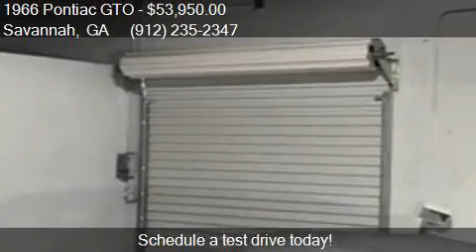1966 Pontiac GTO for sale in Savannah, GA 31415 at Savannah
This 1966 Pontiac GTO  is for sale in Savannah, GA 31415 at Savannah Classic Cars.

Engine: 389 V8
Transmission: 3 Speed Automatic
Color: Montero Red
Mileage: 0
Contact Savannah Classic Cars 249 East Lathrop Avenue Savannah, GA 31415 to test drive this 1966 Pontiac GTO  today.